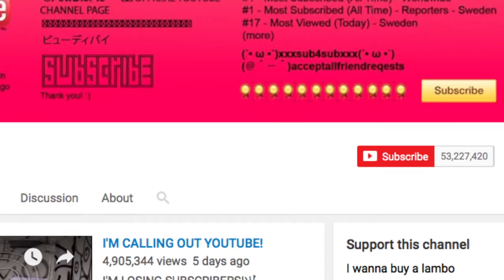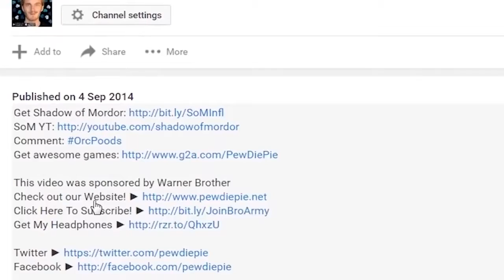PewDiePie en el CENTRO de la POLÉMICA